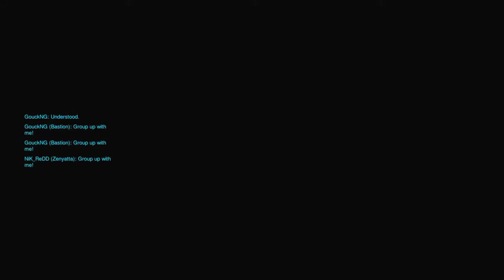Deaf Gamer: Overwatch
Hello Everyone!, My name is Randy from Illinois.
I am deaf gamer, been playing video games on consoles and handhelds since I was around 4 years old.
I am huge fan of anime and manga too, Detective Conan is my favorite #1 anime and Negima is my favorite #1 manga!